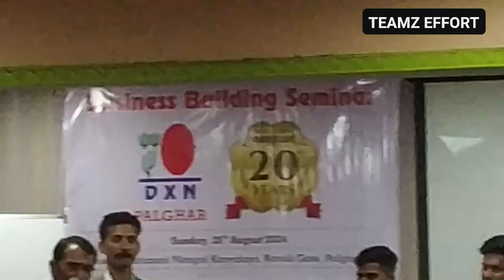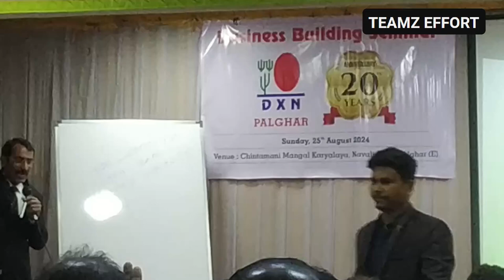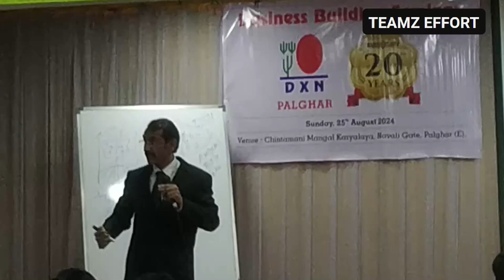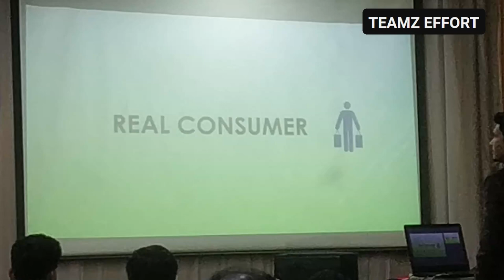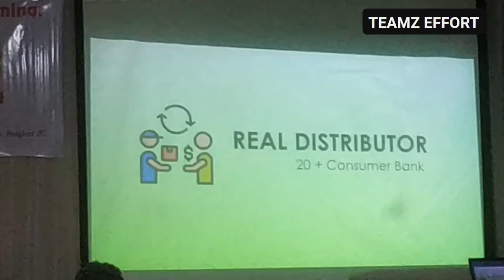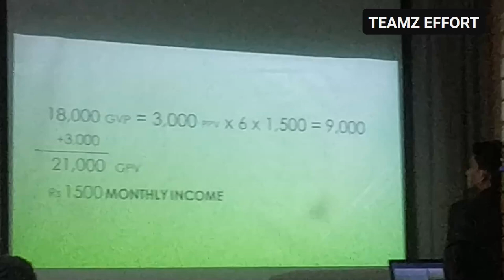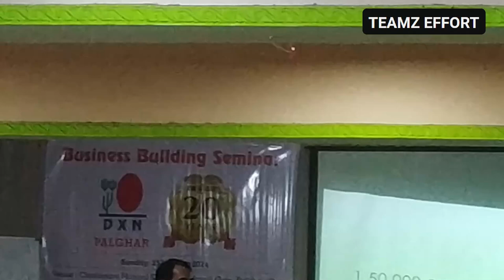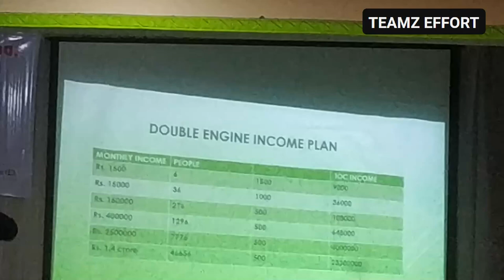Business Opportunity Presentation by Mr. Harish Choudhary | Palghar - Chintamani Hall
Join us for an insightful business opportunity presentation by Mr. Harish Choudhary at Chintamani Hall, Palghar on 25th August 2024. Discover the strategies and opportunities that can change your life and unlock your potential in the world of business.

Mr. Harish Choudhary, a well-known speaker and expert in business development, will share his knowledge on how to seize emerging opportunities and build a successful business network. If you are looking for ways to boost your income and achieve financial freedom, this presentation is for you!

What to Expect:

In-depth understanding of the business model.
Strategies for building a successful network.
Tips for achieving financial independence.
Real-life success stories and testimonials.
Q&A session with Mr. Harish Choudhary.
Don’t miss this opportunity to learn from an expert and take the next step towards financial freedom!

Event Details:
📍 Location: Chintamani Hall, Palghar